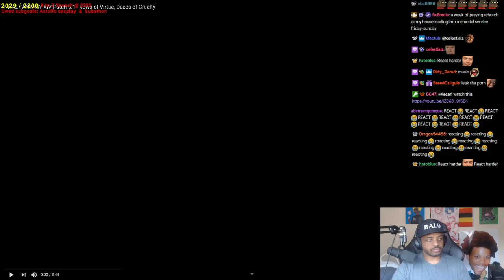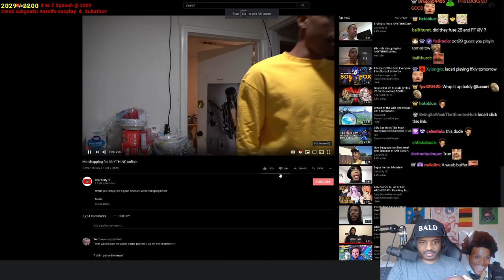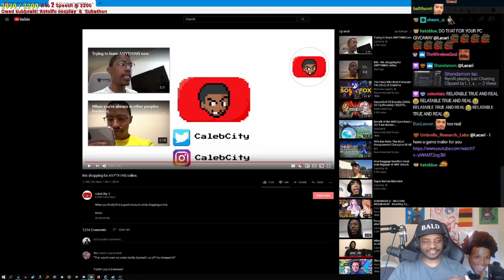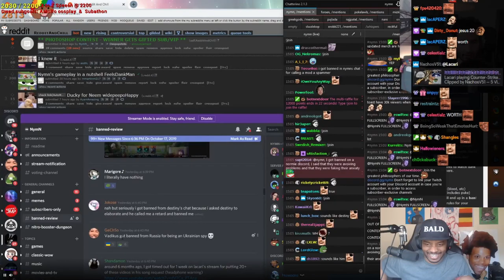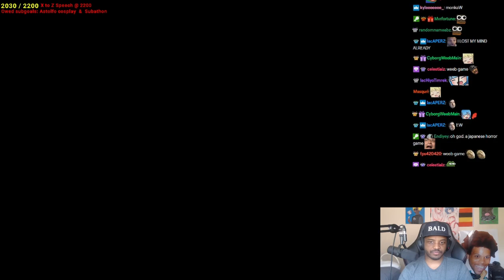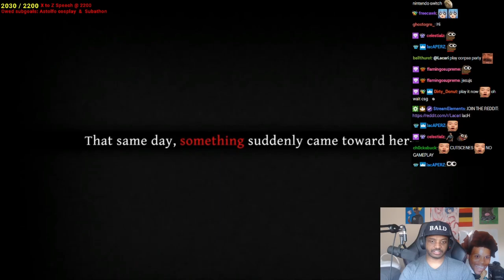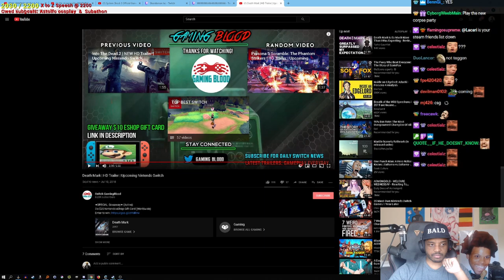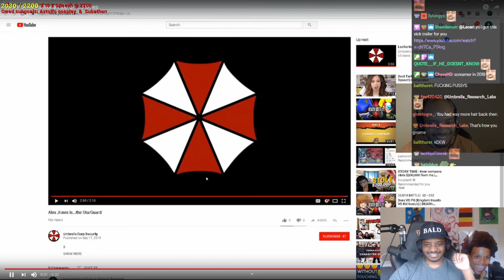Lacari Reacts With Twitch Chat